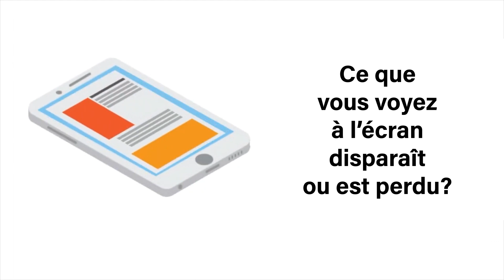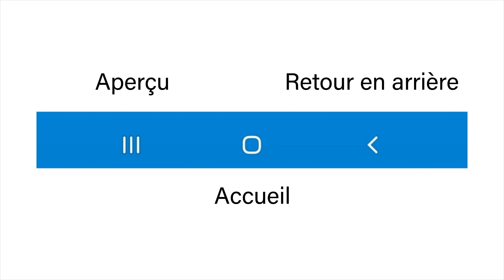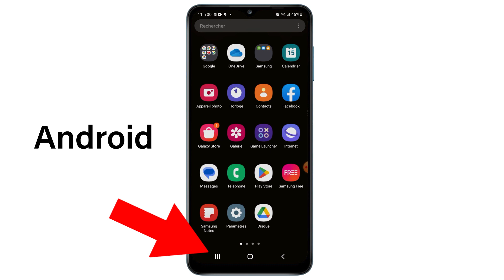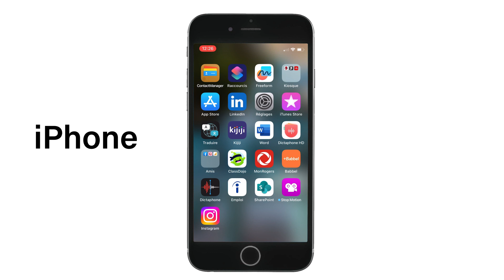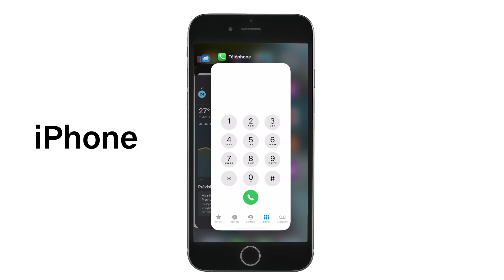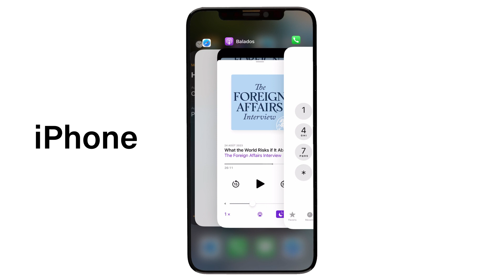Trouver et fermer des applications sur votre téléphone intelligent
Téléphones intelligents et compétences professionnelles : Trouver et fermer des applications sur votre téléphone intelligent
Fiches-conseils :
Fermer des applications sur votre téléphone intelligent